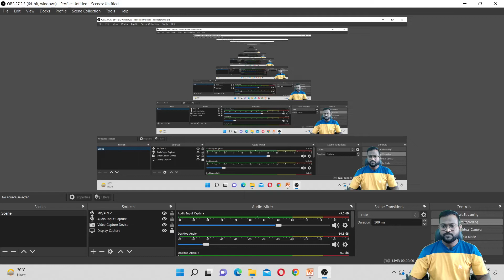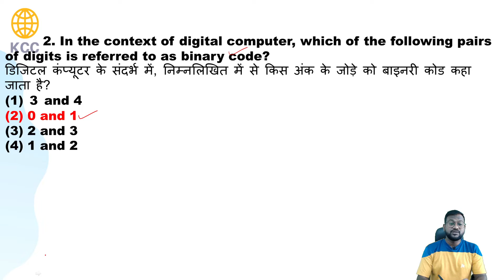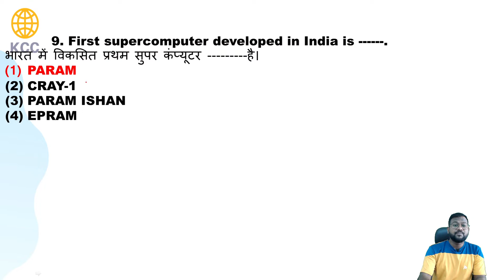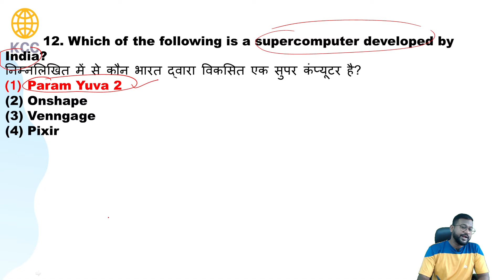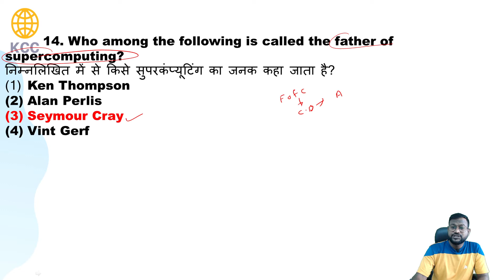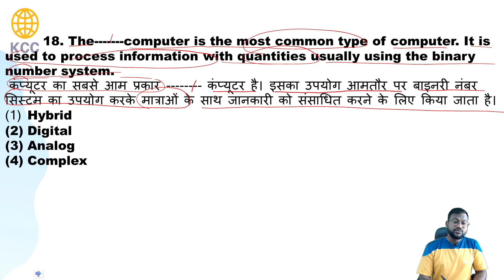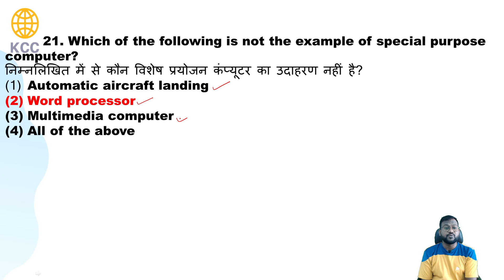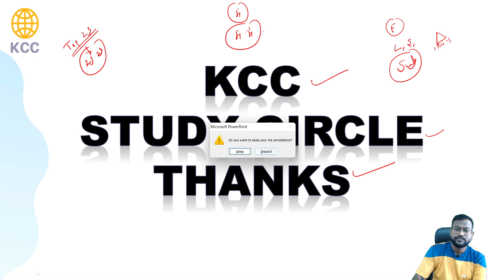Computer Awareness for competitive exams SET 3-SSC / IBPS / SBI / NABARD / Clerk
Computer Awareness for competitive exams SET 3-SSC / IBPS / SBI / NABARD / Clerk | KccStudyCircle | Current affairs by Prankesh Sir

Foundation Batch For Upcomming Bank Exams | Bilingual

SBI PO 2022 | NEW COMPLETE MAINS BATCH | Bilingual (Hinglish)

IBPS PO 2022 | COMPLETE PRE + MAINS + INTERVIEW

IBPS CLERK 2022 | COMPLETE PRELIMS + MAINS + INTERVIEW BATCH

Complete Banking Exams Course

Welcome to KCC STUDY CIRCLE India's Best Government Exam Preparation Channel. Prepare for Banking Exams
(SBI Clerk 2022, SBI PO, IBPS PO, IBPS Clerk, RRB PO, RRB Clerk,  RBI Office Attendant, RBI Grade B, LIC, FCI, SEBI),
Railway Exams (RRB NTPC, Group D), and SSC Exams (CHSL, CGL, CPO)

KCC STUDY CIRCLE
OPP VAISHALI NAGAR BUDHA VIHAR NAGPUR 440017
MAHARASHTRA